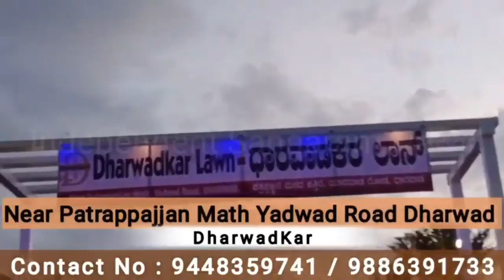ಚುನಾವಣೆ ಹತ್ತಿರಕ್ಕೆ ಬಂದಿದೆ ಪದೇಪದೇ ರಾಜ್ಯಕ್ಕೆ ಆಗಮಿಸುತ್ತಿರುವ ಪ್ರಧಾನಿ ಮೋದಿ | Basavaraj malkari | Sangram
ಚುನಾವಣೆ ಹತ್ತಿರಕ್ಕೆ ಬಂದಿದೆ ಪದೇಪದೇ ರಾಜ್ಯಕ್ಕೆ ಆಗಮಿಸುತ್ತಿರುವ ಪ್ರಧಾನಿ ಮೋದಿ | Basavaraj malkari | Sangram News